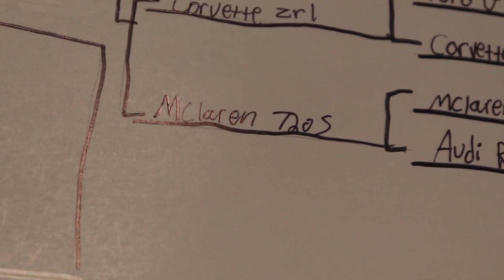HOT WHEELS MCLAREN 720S VS AUDI R8 | JonRacer3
-@jonracer3 on instagram-